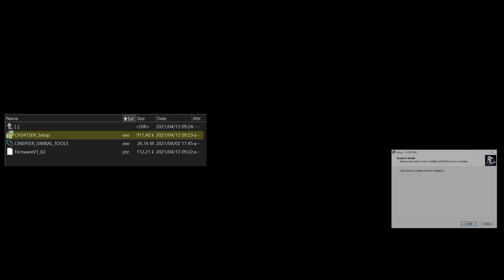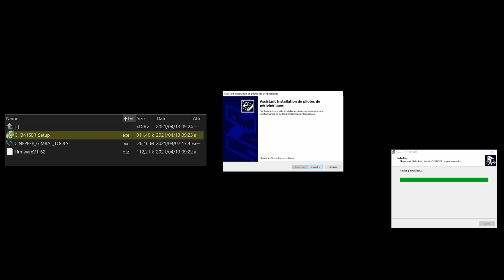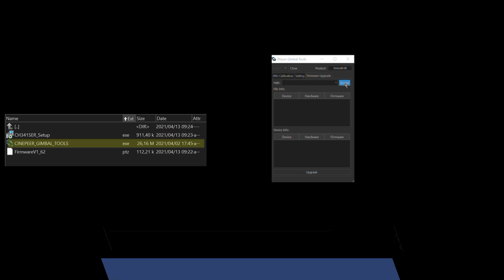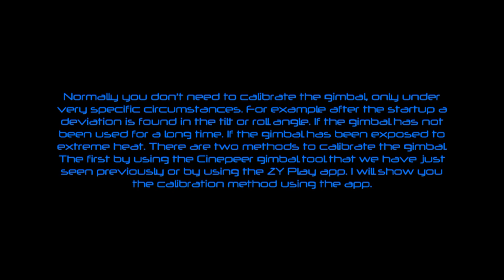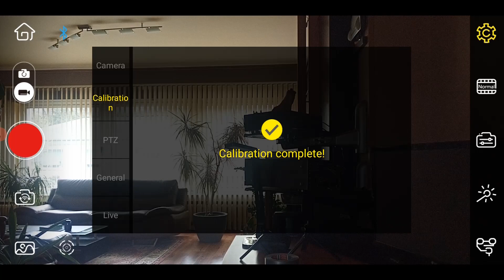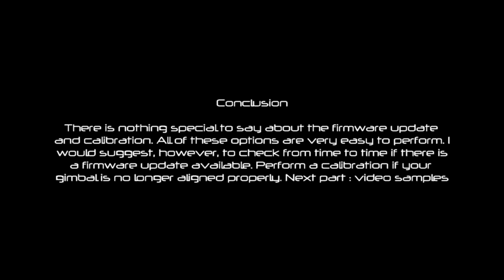Cinepeer C11 Part 3 - Firmware and Calibration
Review of the ZHIYUN Cinepeer C11 gimbal. Part 3 - Firmware and calibration